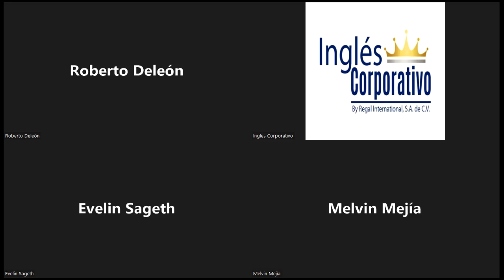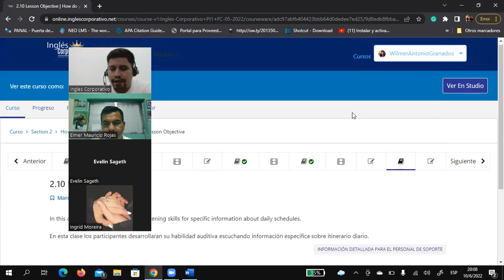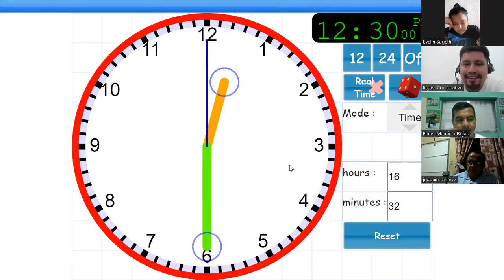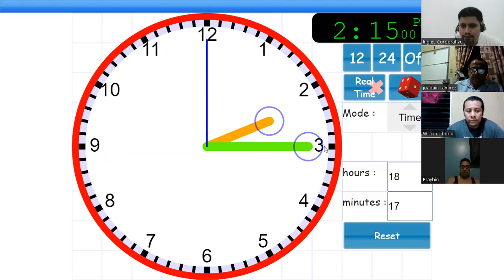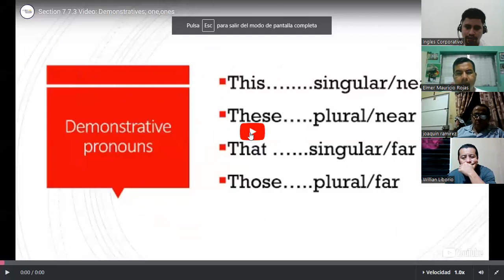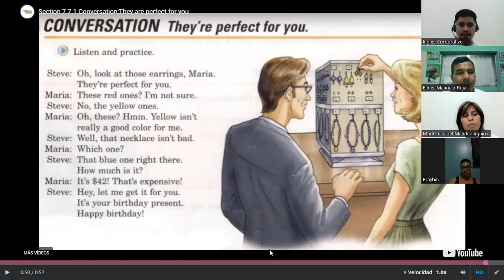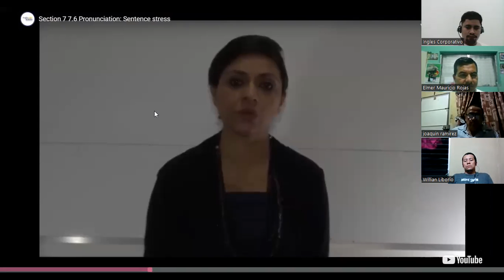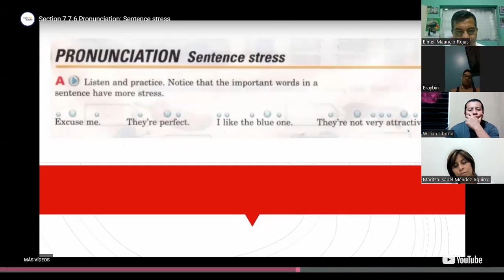Ingles Corporativo-06/10/2022-Sentence stress